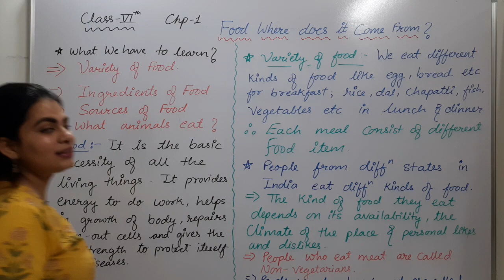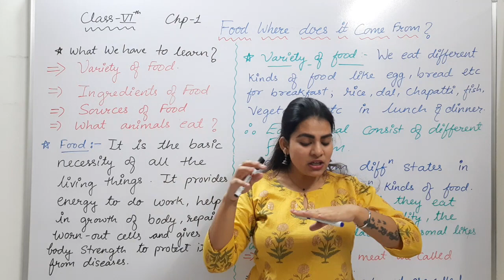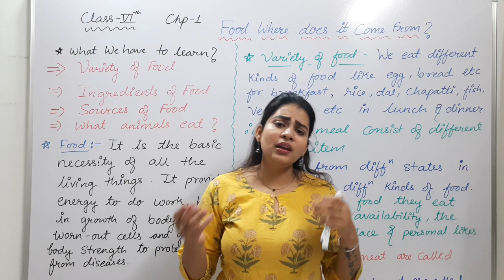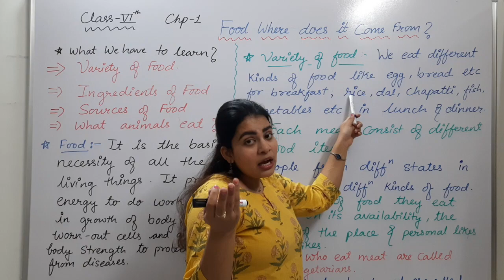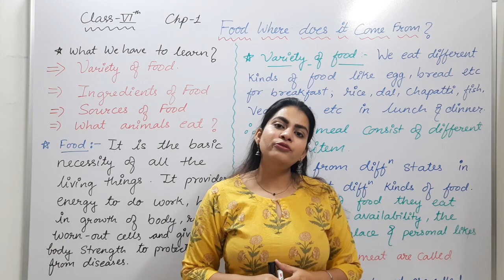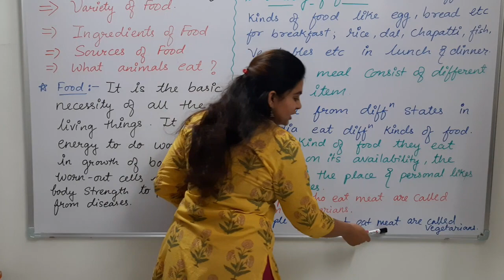class 6 science chapter -1 Food : where does it come from? [Part-1] Easy Explanation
This video includes the simple terms and definitions of food, variety of food etc. this video contains the introduction of chapter.
All the notes are important for competitive exams.